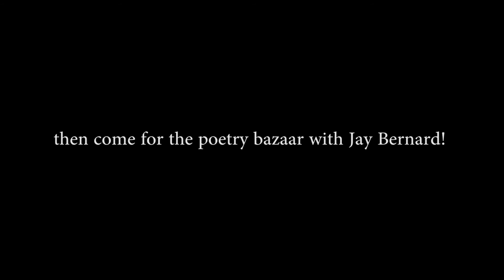USC Poetry Bazaar!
FANTASTIC FESTIVAL SHOWCASE of

1) Hand-made zines,

2) Poetry narration + appreciation, as well as an

3) Open-Mike (music and poetry)!

Appraise works done by our very own USP students :)

This bazaar is jointly organized by Jay Bernard, Cinnamon College's Writer-In-Residence, and the Cultural Activities Cell. So come, soak in the fun and awesomeness :)!